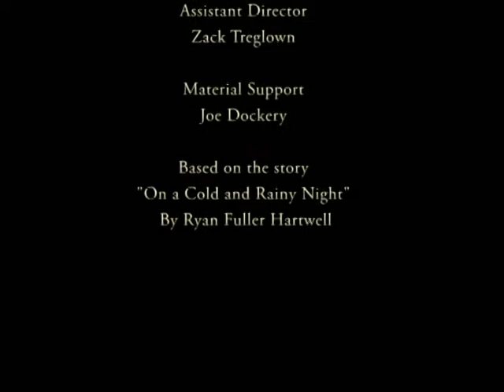On a Cold and Rainy Night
This is a project I worked on in Mr. Dockery's video foundations class. This is the stop motion version of my story I posted on Deviantart.com. This is the very first time I ever done stop motion so I might be as good. But I finally got it done, and I want to know what other people think. If it is not as good as anything you've seen, just give your honest description and don't be a jerk about it.